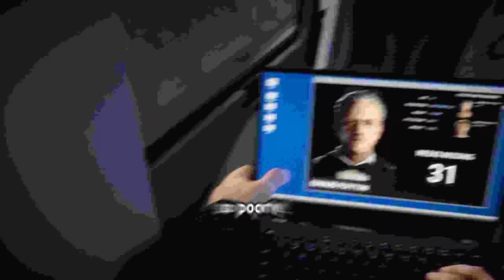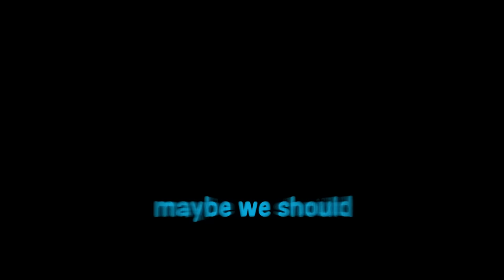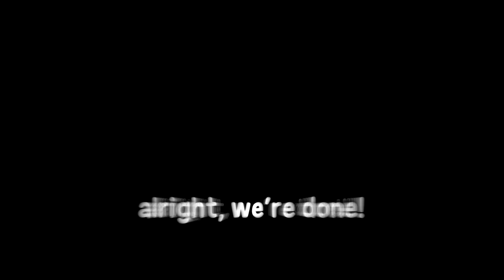TRAPPED in the Forest with Soup and TheDooo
Yumi, Soup, and TheDooo played Sons of the Forest for hours and accomplished nothing but got 35 minutes worth of forest MEMES BABY LEAVE A LIKE WOOO
2nd Channel: @TooYumi
Sons of the forest funny moments gameplay meme time